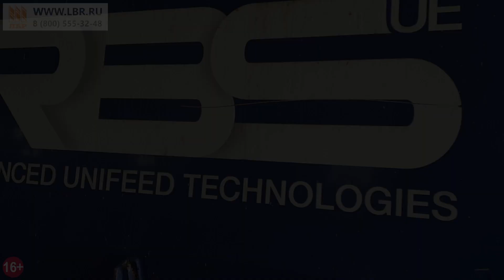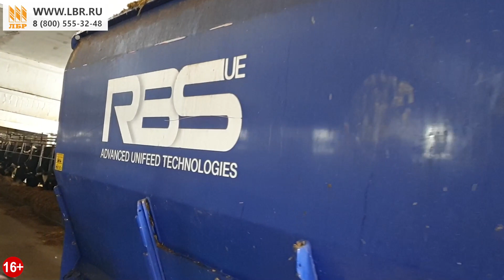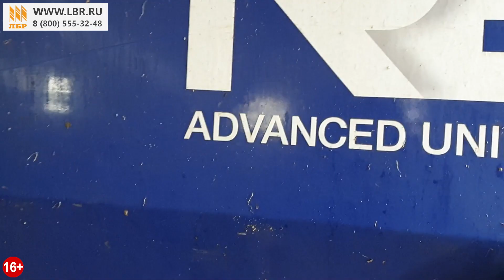Кормораздатчик Perseo MX 9 Кормит 300 голов КРС в день!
Мы приехали в хозяйство СПК Савино где работает итальянский горизонтальный смеситель-кормораздатчик Perseo MX 9, который был изготовлен под индивидуальные размеры фермы.  Кормораздатчик Perseo MX 9 самостоятельно загружает и готовит полнорационную кормовую смесь для КРС, имеет собственную систему гидравлики и выгрузку на обе стороны и способен прокормить до 300 голов КРС в день. Агрегатируется с тракторами мощностью до 75 л.с. и отлично сочетается с МТЗ Беларус 80/82. Хотите узнать, как зарекомендовал себя погрузчик в хозяйстве? Смотрите наше видео до конца!

Технические характеристики смесителя-кормораздатчика Perseo MX:

✔️  Агрегатирование с тракторами мощностью до 75 л.с.
✔️  Количество шнеков - 2 шт.
✔️  Объем бункера – 9 м3

🌍ЛБР - 23 филиала по всей России.